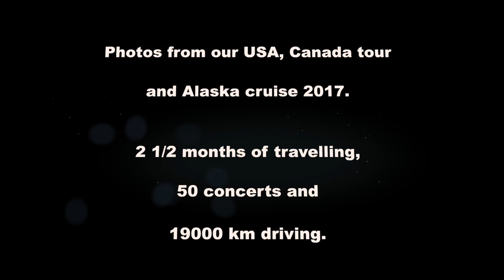Eduard Klassen / Christine Klassen "My Savior's Love" (Paraguayan Harp)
The Klassen's with the song "My Savior's Love"  Photos from our USA, Canada tour and Alaska cruise 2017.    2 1/2 months of travelling, 50 concerts and 19000 km driving.

Eduard Klassen / Christine Klassen
The Klassen's Music
223 Long Dr  Stratford, Ontario,  N5A 7Y7  CANADA